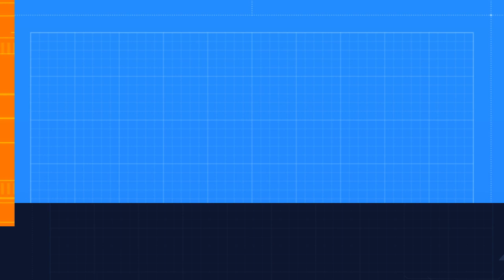13 દાતા સિંગલ ખાના ની ઓરણી / 13 Tyne single rotor box seed drill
સમૃધ્ધિ એગ્રી ટેકના પ્રિસેશન એન્જિનિયરિંગ થી બનાવેલ ઉચ્ચ ગુણવત્તા વાળી ઓરણી, જેમાં ઉચ્ચ કવોલિટી ના ગેલ્વેનાઈઝ્ડ સ્ટીલ અને સ્ટેનલેસ સ્ટીલની ના માલ મા થી બનાવવામાં આવી છે. વધુ માહિતી માટે નીચે આપેલા નંબર ઉપર સંપર્ક કરો

Introducing the ultimate solution for precision farming! Samrudhhi Agri Tech's Tractor Driven automatic seed cum fertilizer drill machine is the perfect tool for cultivating Cumin / Jeera, Onion, sesame seed, and more. Made with high-quality galvanized and stainless steel, this seed drill boasts precision engineering and is built to last. Say goodbye to uneven and wasteful seed distribution and hello to a bountiful harvest with Samrudhhi Agri Tech's seed drill. Upgrade your farming game today!

जीरा, प्याज, तिल आदि की खेती के लिए विशेष प्रणाली के साथ ट्रैक्टर चालित स्वचालित बीज सह उर्वरक ड्रिल मशीन। समृद्धि एग्री टेक की पूर्वता इंजीनियरिंग के लाभ के साथ गैल्वेनाइज्ड स्टील और स्टेनलेस स्टील की उच्च गुणवत्ता वाली सामग्री के साथ बीज ड्रिल बनाया गया है।

વધુ માહિતી માટે નીચે આપેલા નંબર ઉપર કોલ કરો | For more details please call on below number

સરનામું
સમૃધ્ધિ એગ્રીટેક
જલારામ પતરા ની બાજુમાં,
ધરતી ગેટ, શાપર (વેરાવળ )
રાજકોટ, ગુજરાત, ભારત
Pin - 360024

Address
Samrudhhi Agri Tech
Near Jalaram Patra,
Dharti Gate, Shapar (Veraval)
Rajkot, Gujarat, India
Pin 360024